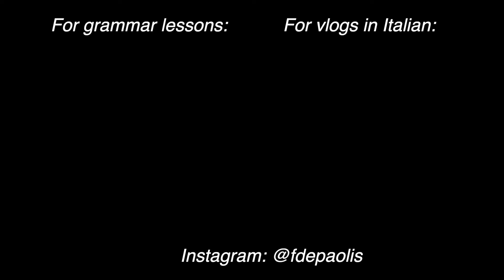Learn Italian | STARCI: 3 very practical uses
Welcome back to a new grammar lesson! 😉

Today’s lesson will be about the verb “Starci” (the verb “stare” + the pronoun “ci”). This verb has 3 different very practical uses and three completely different translations.
Each one of them is used on almost a daily basis in Italian, that’s why it can be great to master its use because it can really come in handy in several situations.

If you have got any questions just write it down in the comment section :)
A presto! 🇮🇹

Time stamps:
00:00 - 01:55 First use
01 :47 - 02:45 Second use
02:46 - 03:43 Third use